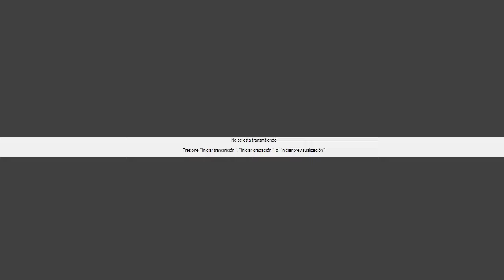✅ MISA DE HOY LUNES 15 de Julio del 2024.